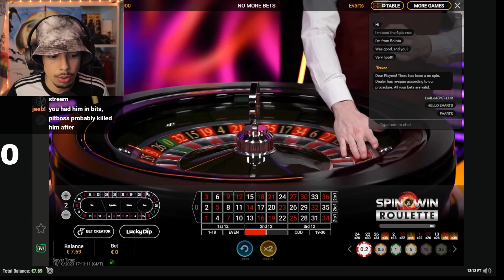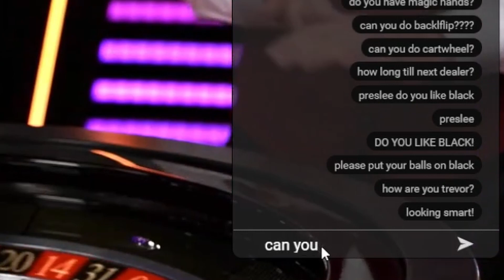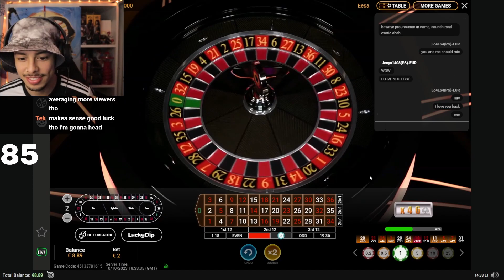How Much Can You Make From 100 Spins of Roulette?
Watch Live on Twitch: @lehectorlopez